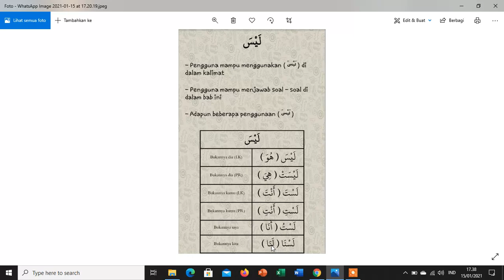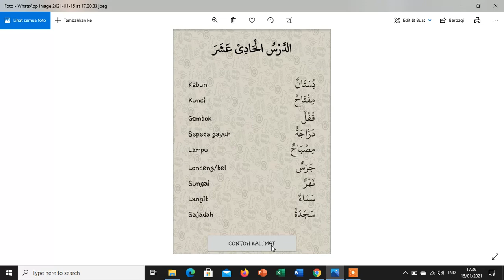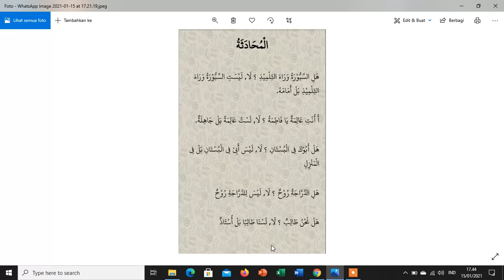Video Pembelajaran Bahasa Arab Kelas 10 (Pertemuan 1 Semester Genap)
Pembelajaran Bahasa Arab Kelas 10 Pertemuan 1 Semester Genap
Ma'had Rahmaniyah Al-Islamy